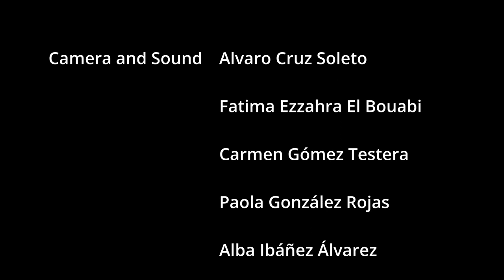The Model (2023) - Horror Short Film (Sub. Esp)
Fiction short film for Fundamentals of film and television direction I, Carlos III de Madrid University.

Script

Álvaro Cruz Soleto
Catherine Lange

Álvaro Cruz Soleto
Fatima Ezzahra El Bouabi
Carmen Gómez Testera
Paola González Rojas
Alba Ibáñez Álvarez
Catherine Lange
Alicia Mollá Barriendo

Editing

Álvaro Cruz Soleto
Alicia Mollá Barriendo

Claire

Paola González Rojas

Photographers

Catherine Lange
Alicia Mollá Barriendo

Agent

Álvaro Cruz Soleto

Extras

Pedro Serrano Suárez de Venegas
Gadea Tobalina Garrido
Rodrigo Liras Molinero

2023